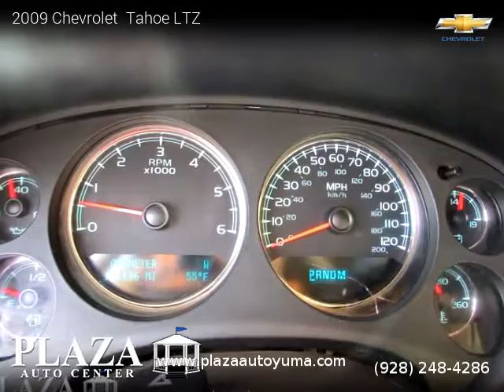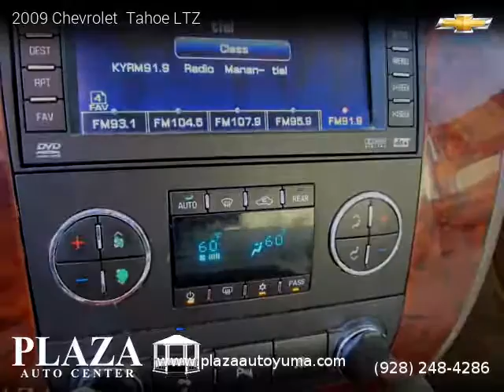2009 Chevrolet Tahoe LTZ - Plaza Auto Center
2 owners, Clean title, Extended Warranty Available, 131,196 miles, Automatic, Blue Granite Metallic exterior, Light Cashmere/Dark Cashmere interior, SUV, 4 Wheel Drive, 4 doors, 8 cylinders, Gasoline, MPG City 14 and 20 in Hwy.